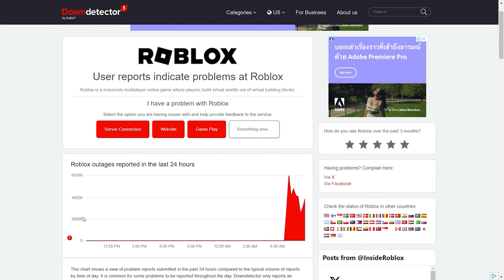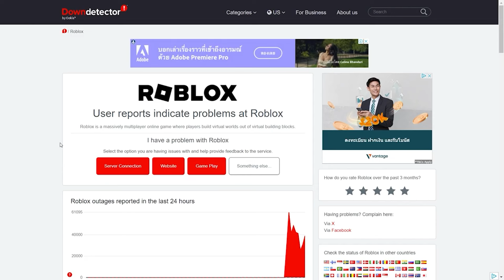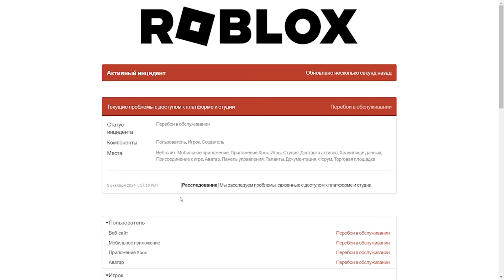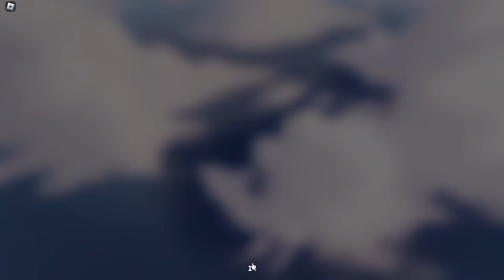РОБЛОКС СЛОМАЛСЯ!! Что делать?? роблокс перестал работать 2024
А ты уже отсканировал QR-код?